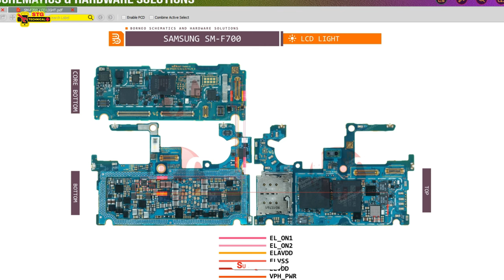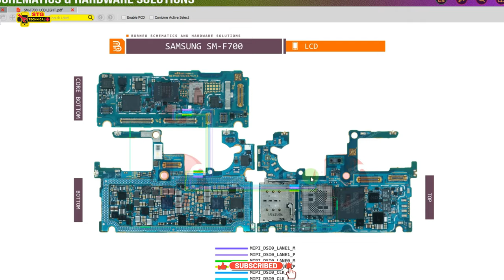Samsung Galaxy z fold no display graphics no display light || problem solution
Samsung Galaxy z fold no display light
Samsung Galaxy z fold no display
Samsung Galaxy z fold no display graphics no display light
 Galaxy z fold  no display light no display graphics solution
 Galaxy z fold  no display light solution,
 Galaxy z fold  no display graphics solution,

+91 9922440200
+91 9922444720